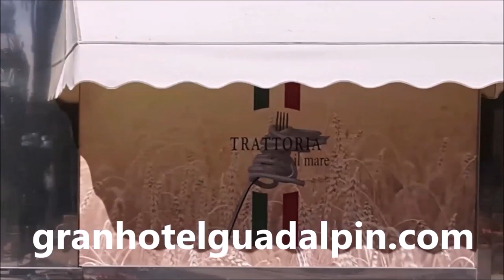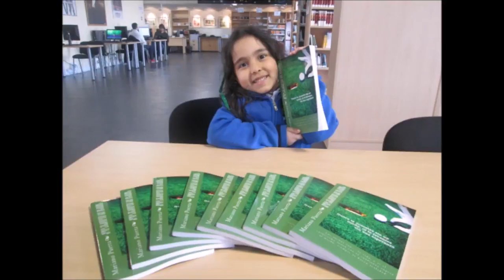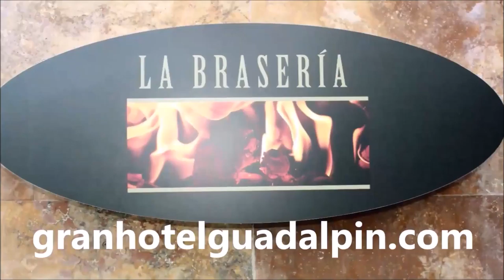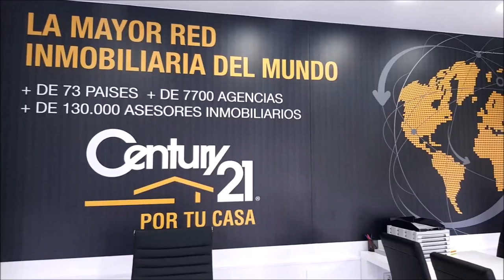SPORTS & GOLF 125 OCTAVIO RODRIGUEZ y Mariano Puerta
Programa SPORTS & GOLF 125 Octavio Rodriguez, Maestro de Golf junto a Mariano Puerta Director de COaching Golf Radio y TV . Un programa de  @CoachPuerta